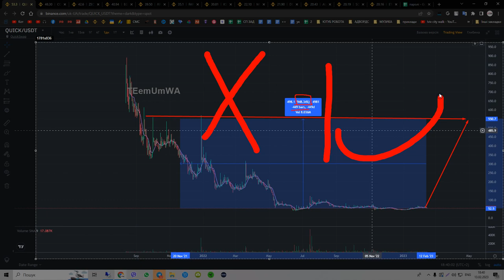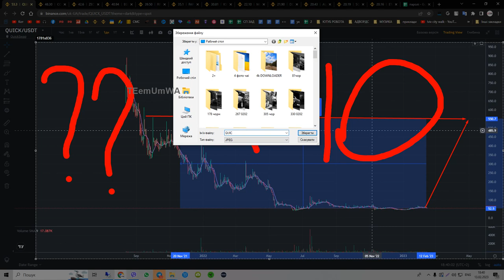Someone Stole $1,000,000 Worth Of ????? From MRBEAST